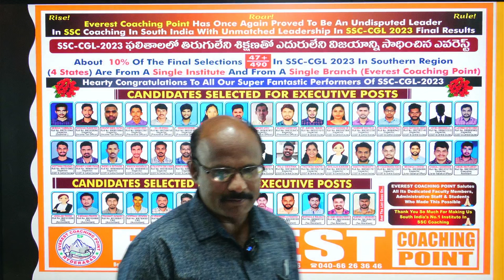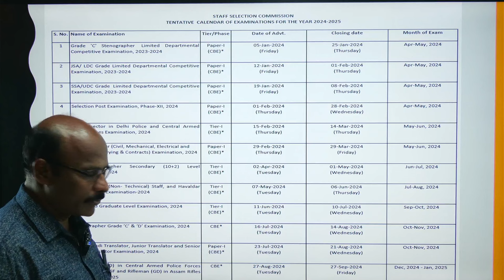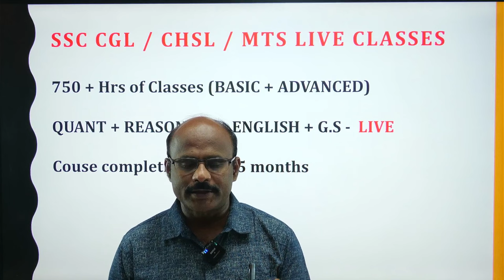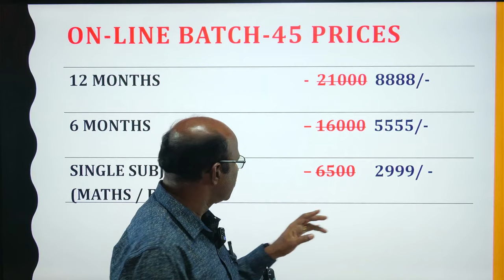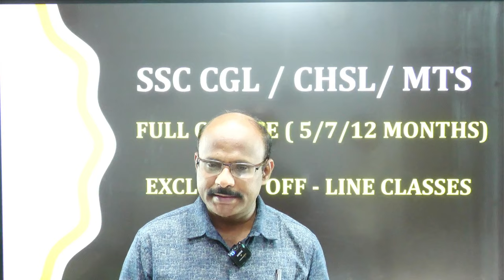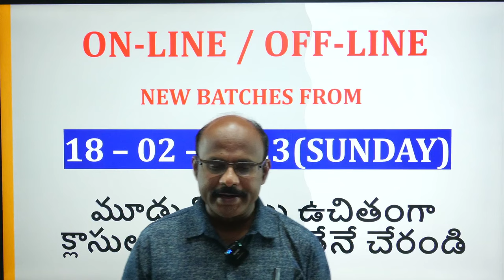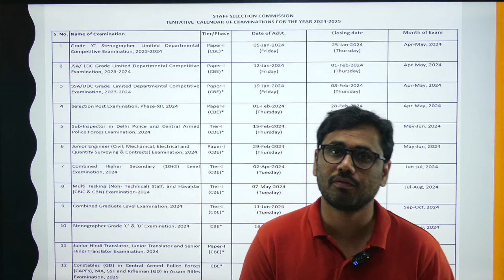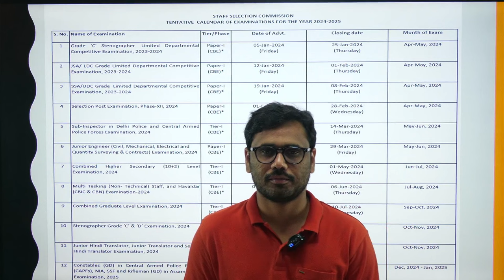SSC CGL/CHSL-2024| 45th OFF-LINE AND ON-LINE NEW BATCH ANNOUNCEMENT | DIRECTOR Sir & RAJKUMAR Sir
- SSC CGL/CHSL LIVE BATCH - 45 (12 MONTHS) - PRICE: 8888

- SSC CGL/CHSL LIVE BATCH - 45 (6 MONTHS) - PRICE: 5555

- MATHS LIVE BATCH - 45 (6 MONTHS VALIDITY) - PRICE: 2999

- ENGLISH LIVE BATCH - 45 (6 MONTHS VALIDITY) - PRICE: 2999